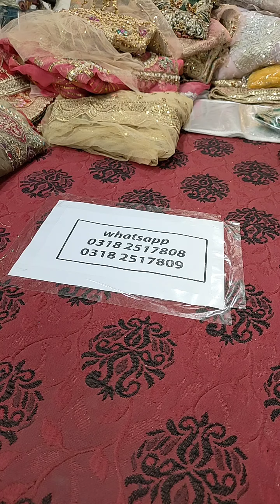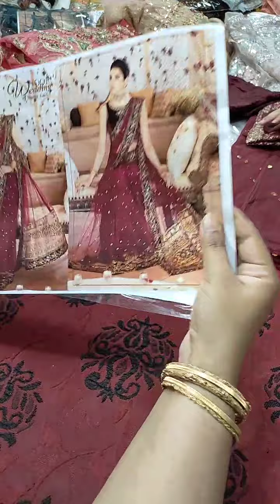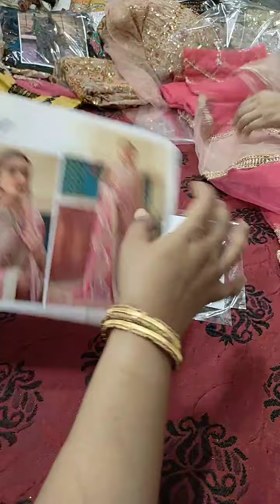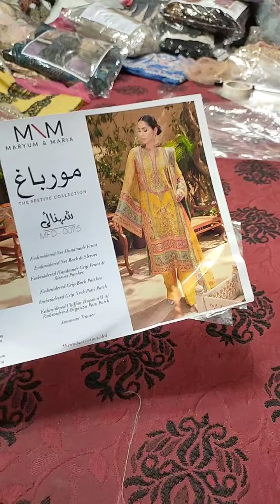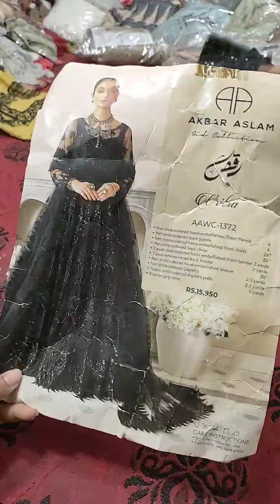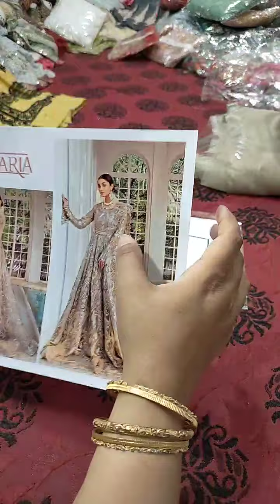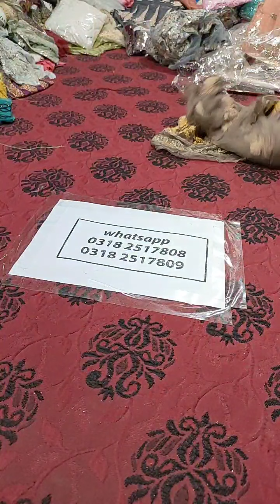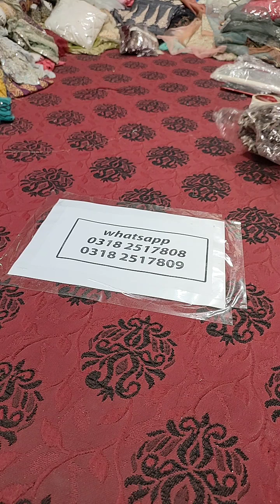Suffuse, Maria B Maryum Hussain, Sapphire Ka new Stock Patches, Duppata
Mayum n Maria, Sobia Nazir, Suffuse, Crimson, Maria B, Elaf, Elan, Serene Imrozia and many other Brands